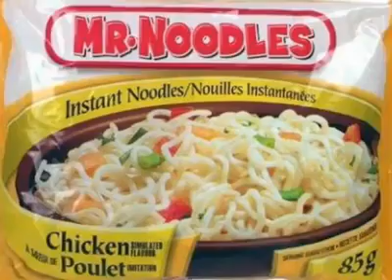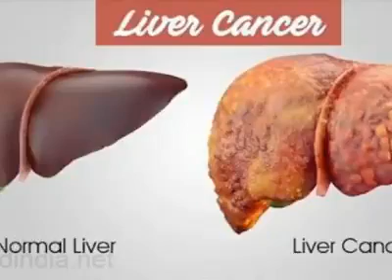A beutiful poem that looks back on our food habits then and now!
A beutiful poem that looks back on our food habits then and now! (Courtesy: unknown)